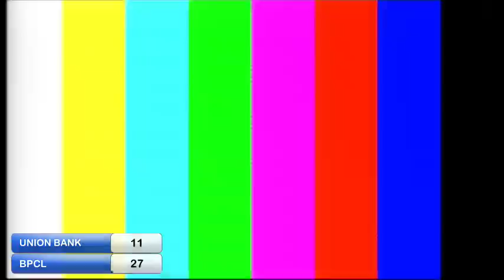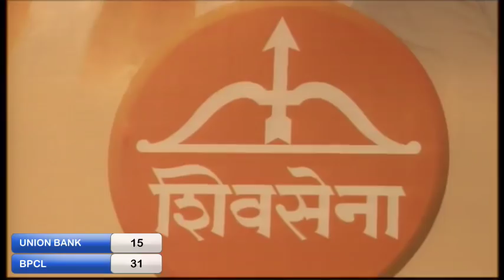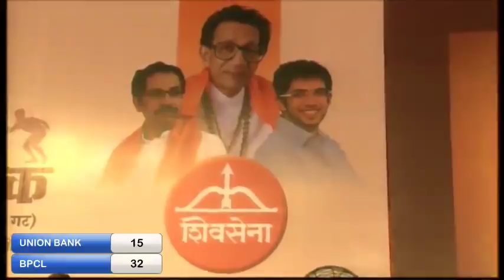BPCL VS UNION BANK